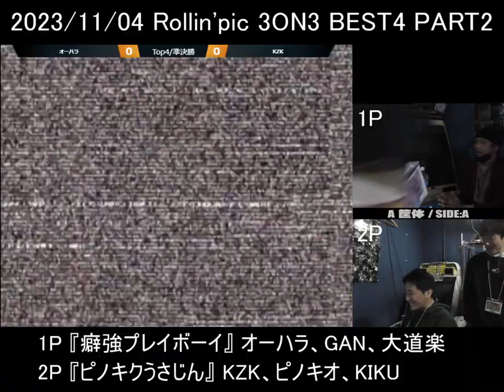Rollin'Pic 2023 Day2 3on3 Top8 Semi Final 2 2023/11/04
プレイヤーに対する誹謗中傷コメントは禁止です。
No discrimination or bullying allowed.

Rollin'Pic 2023 Day2 3on3 Top8 Quarter Final 2 2023/11/04

Semi Final:
Ohara /  GAN / Daidouraku
vs
KZK / KIKU / Pinokio